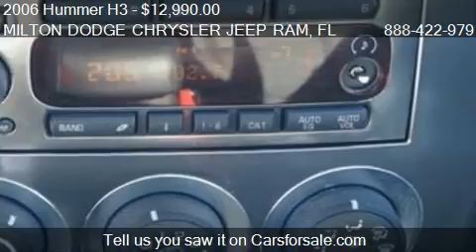2006 Hummer H3 for sale in Milton, FL 32570 at MILTON DODGE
This 2006 Hummer H3  is for sale in Milton, FL 32570 at MILTON DODGE CHRYSLER JEEP RAM.
Engine: 5-Cylinder I-5 cyl
Transmission: Unspecified
Color: Unspecified
Mileage: 137268
Contact MILTON DODGE CHRYSLER JEEP RAM 6348 Highway 90 West Milton, FL 32570 to test drive this 2006 Hummer H3  today.